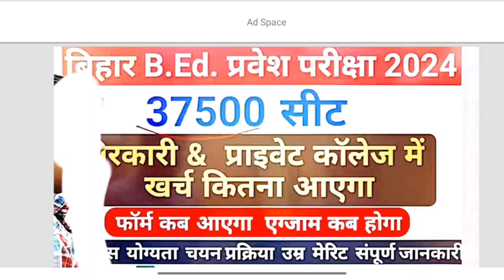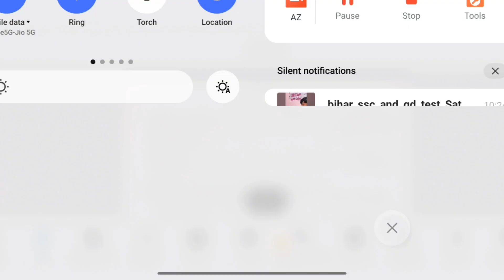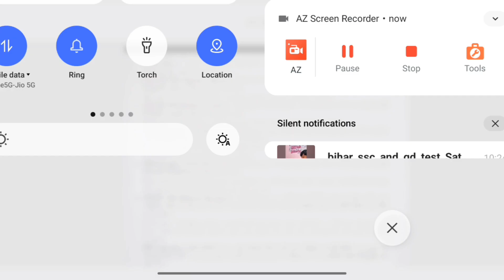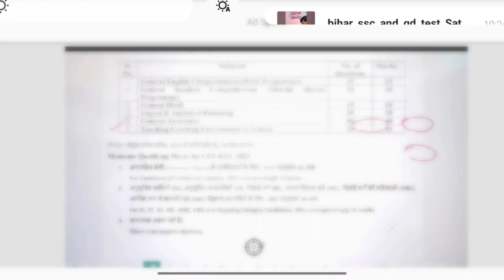Bihar B.ed Entrance Exam 2024 Taiyari New Batch Start, New Syllabus अंतिम मौका लग जाओ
Bihar B.ed Entrance Exam 2024 Taiyari New Batch Start, New Syllabus अंतिम मौका लग जाओ biharbed2024Bihar B.ed Entrance Exam 2024 Taiyari New Batch Start, New Syllabus अंतिम मौका लग जाओ Bihar B.ed Entrance Exam 2024 Taiyari New Batch Start, New Syllabus अंतिम मौका लग जाओ

243

Likes

5,653

Views

4 Dec 2023

Bihar B.ed Entrance Exam 2024 Taiyari New Batch Start New Syllabus अंतिम मौका तैयारी का

243

Likes

5,653

Views

4 Dec 2023